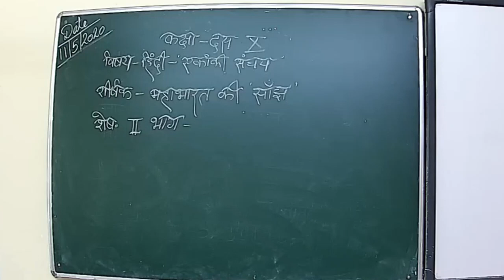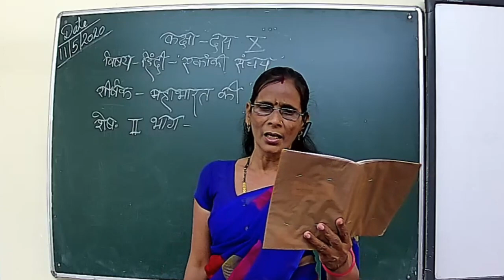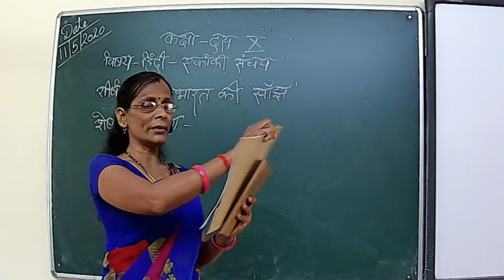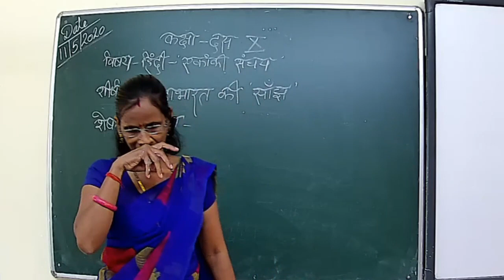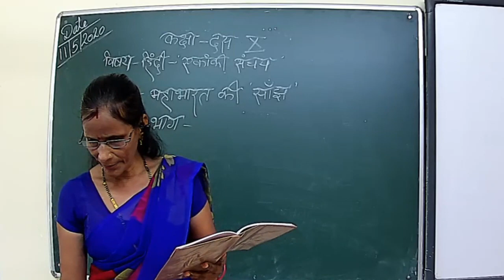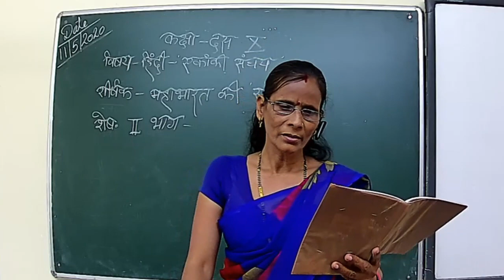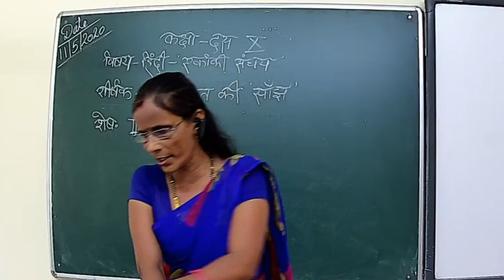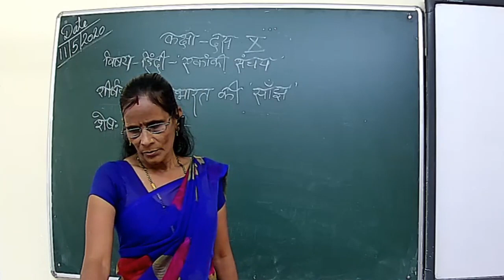Mrs Sushma Tiwari Class 10th Hindi Ekanki Sanchya Chapter 5 Part 2 (11-05 2020)